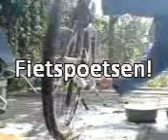poetsbeurt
de derde fiets deze week die een flinke poetsbeurt krijgt...